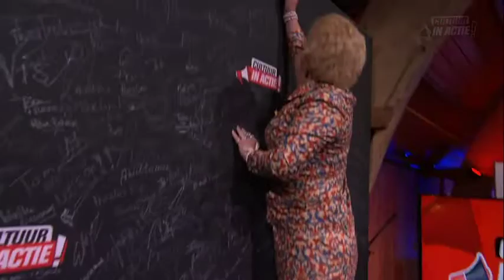Michel Rahn - Cultuur in Actie!